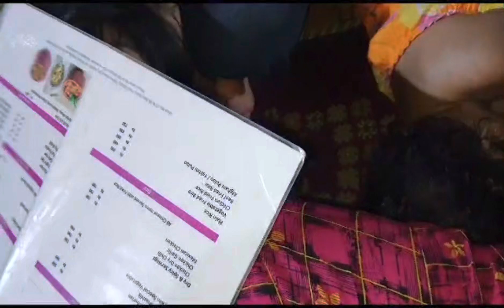the buzzing bee 🐝 |Daily vlog | part 2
for more follow insta @babyalaya2022